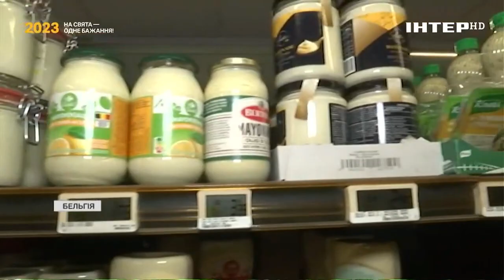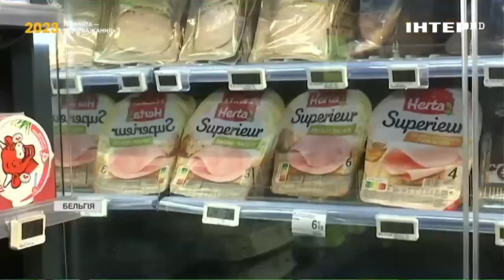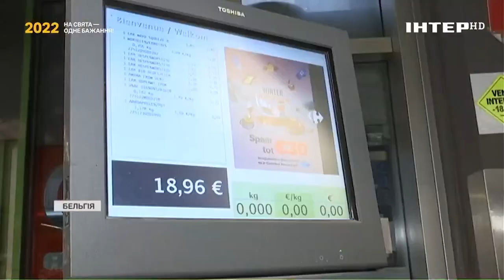Передноворічний індекс олів'є в Україні та Бельгії